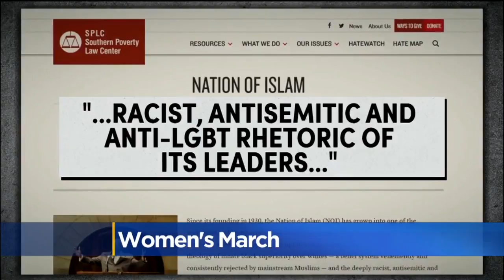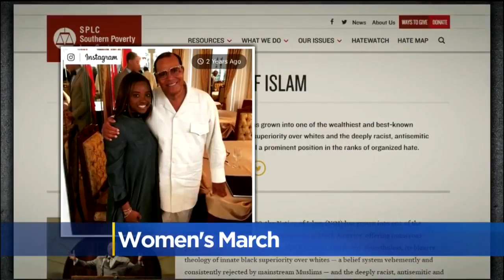Women's March Scheduled For Jan. 19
More than 60,000 people are expected in Sacramento this weekend for the annual Women's March and MLK events.